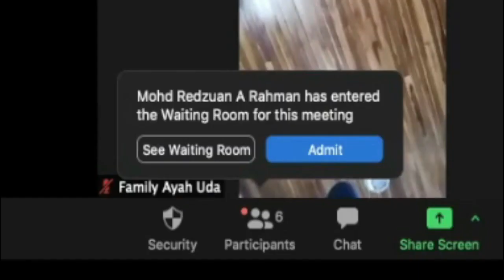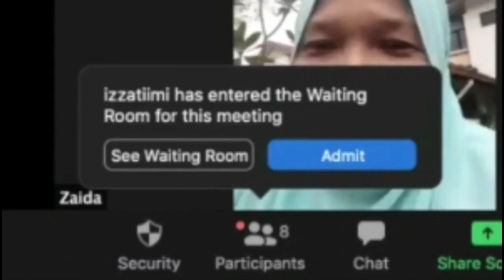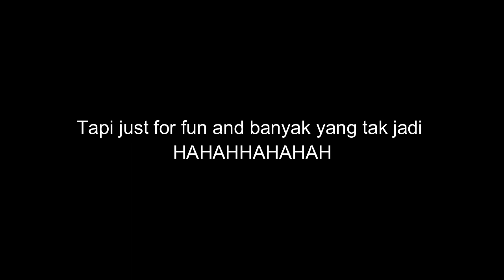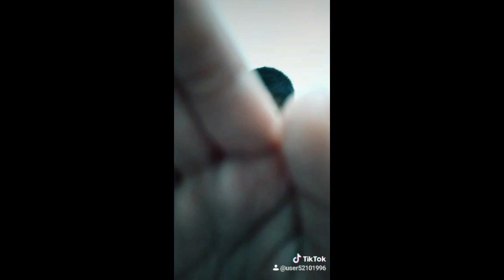RAYA2020: RAHMAN'S FAMILY 💖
Tahun ni, semua tak dapat balik kampung di Johor.
Sedihnya :'(

Walau raya tahun ni berbeza, namun kami bersyukur kerana masih dapat sambut raya bersama walaupun berjauhan :)